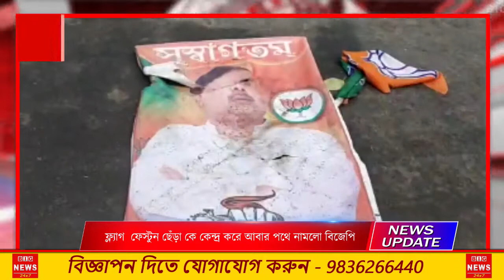BENGALI NEWS || KOLKATA NEWS || ASSAM NEWS || INDIA NEWS